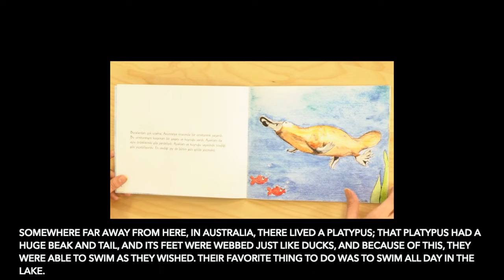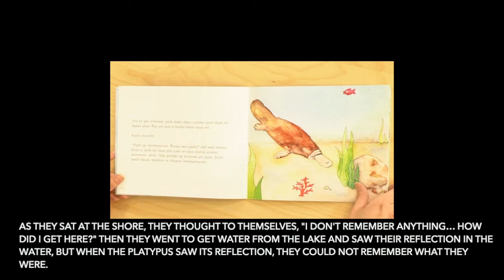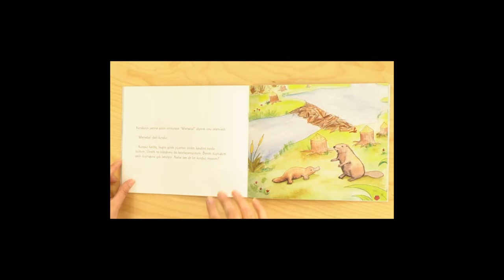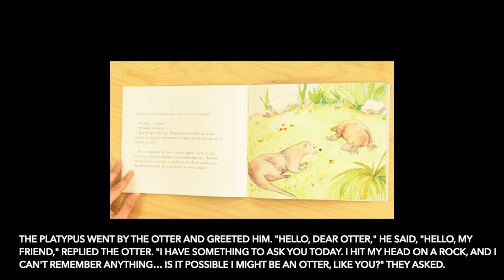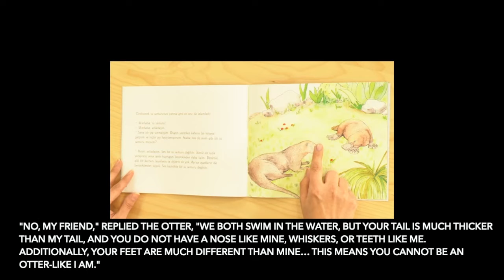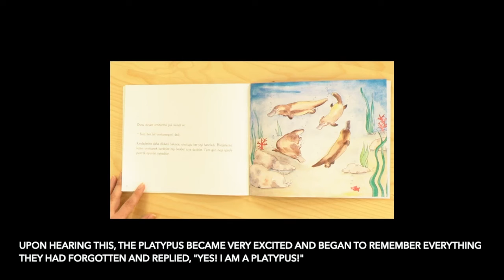Celebrating 23rd of April, Children's Day with Storytime with TPF & AÇEV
Turkish Philanthropy Funds and AÇEV have teamed together for a Storytime Special to celebrate the 23rd of April, Children's Day! Serap Erdinç from Anne Çocuk Eğitim Vakfı (AÇEV) brings a story book from AÇEV's library. Written and illustrated by Yeşim Paktin, "Kendini Arayan Ornitorenk" is ideal for children ages 3+ and tells the story of a platypus working to understand who they are.

Reading in the early years profoundly influences literacy and language development, yet children from disadvantaged backgrounds in Turkey lack access to books, school materials, and support. 71% of children aged 0- 5 in Turkey have fewer books.  Studies have shown that children in higher socioeconomic families hear 45M words by the age of 4, whereas children from lower socioeconomic families hear only 13M. This gap of 32M can directly affect children's development, literacy, and cognitive skills.

We invite you to support a future of young readers through the "Read for a Future"  project, aiming to bring 100,000 children in disadvantaged communities to book sets and activities to promote literacy and educational development.